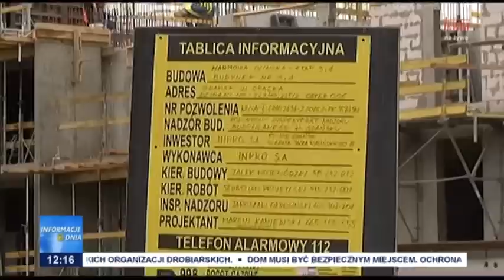Informacje Dnia 13.04.2023 [12.00]